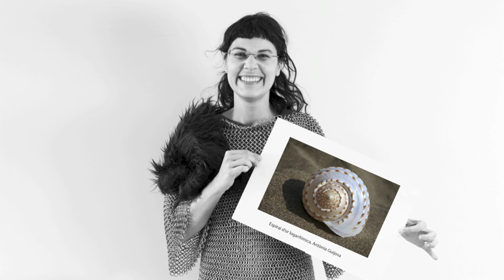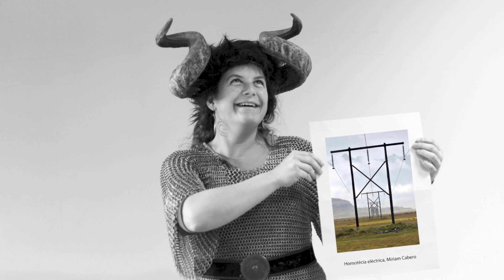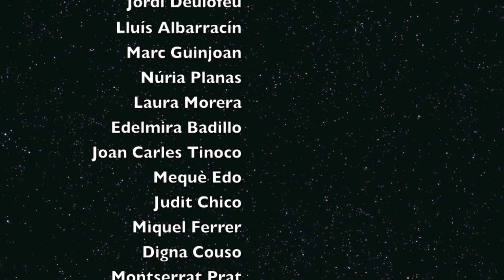II Concurs de fotografia matemàtica de la Facultat de ciències de l'Educació de la UAB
o enllaceu-les al twitter amb el hashtag

Ben fàcil: una foto amb contingut matemàtic, un títol i el vostre nom.